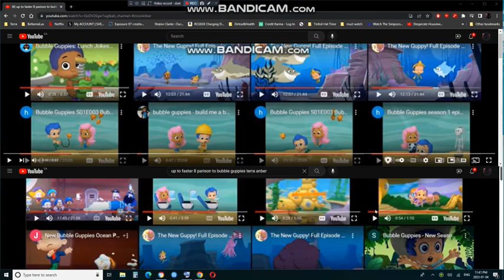up to faster superpaison to bubble guppies